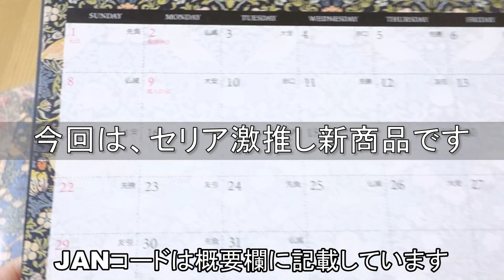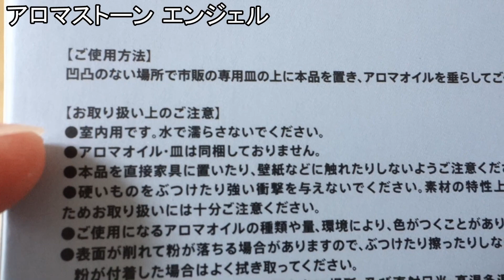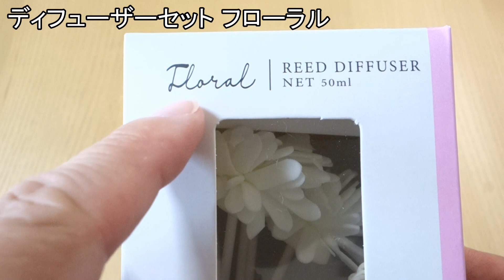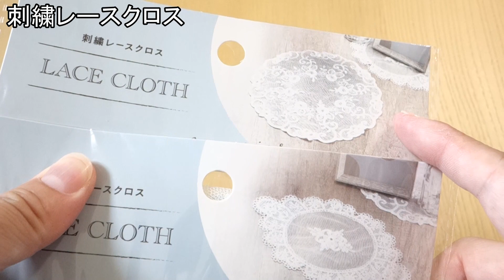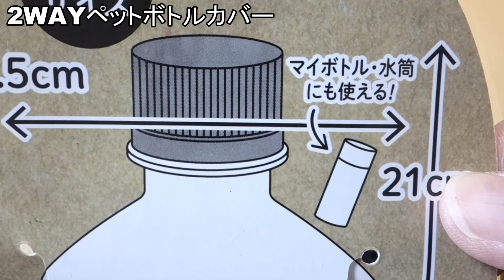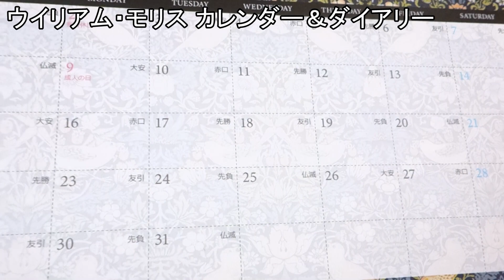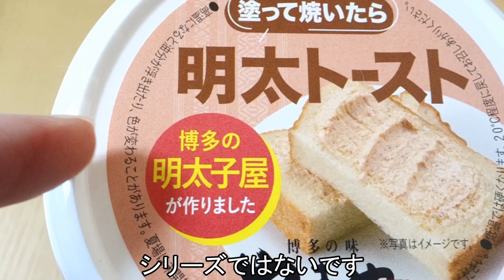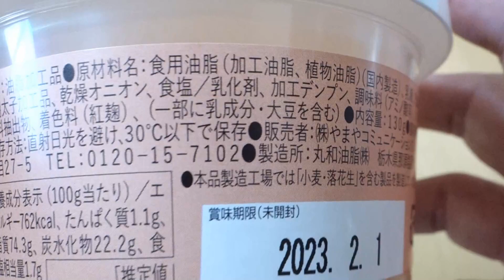【セリア購入品】100均のクオリティを超えた激推し新商品がいっぱい！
動画内容
　今回は、セリアの新商品をご紹介します。品切れ続きで店舗をハシゴして買い集めたグッズたちです。

・インテリアデコレーションクリスタル

・レースマット シャービックインテリア

・アロマストーン エンジェル

・キャンドルエンジェル＆胸像
  JAN:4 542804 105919 エンジェル
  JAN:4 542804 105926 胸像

・ディフューザーセット フローラル

・刺繍レースクロス
  JAN:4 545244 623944 ラウンド
  JAN:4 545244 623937 オーバル

・ハート型セラミックベース
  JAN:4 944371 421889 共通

・2WAYペットボトルカバー

・ウイリアム・モリス カレンダー＆ダイアリー
  JAN:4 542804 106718 カレンダー2023
  JAN:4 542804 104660 B6サイズ（大きい方）
  JAN:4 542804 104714 A6サイズ（小さい方）